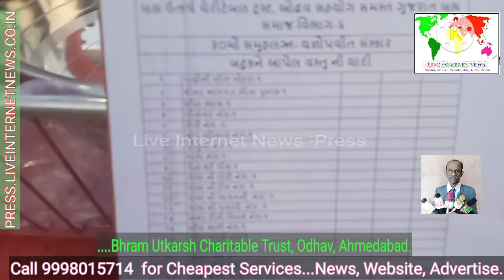Bhram Utkarsh Charitable Trust, Odhav, Ahmedabad. 30th Samuh Lagnotsav & Yagnopavit Sanskar.